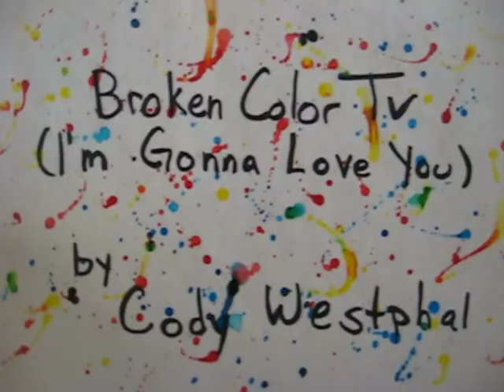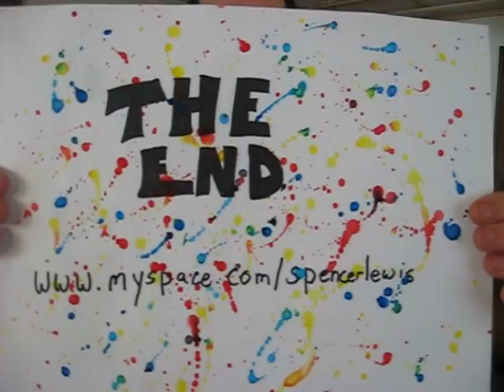Broken Color TV (I'm Gonna Love You) - Cody Westphal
An Original. Broken Color TV (I'm Gonna Love You) - Cody Westphal. Hope you like it! Thanks to Matt for the camera work.